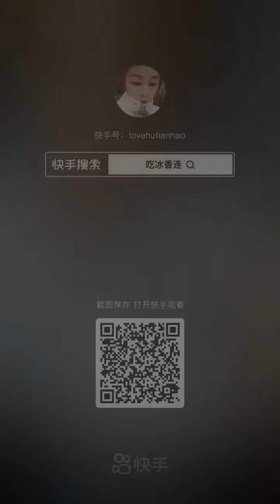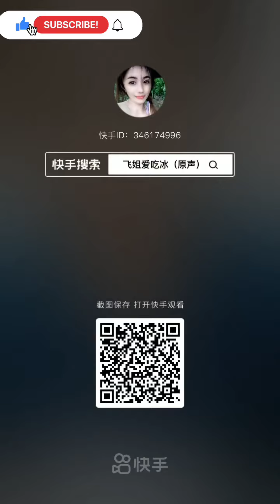asmr collection white ice eating😳🧊soft/flak asmrice iceeating whiteice اكل ثلج ابيض ناعم مقرمش